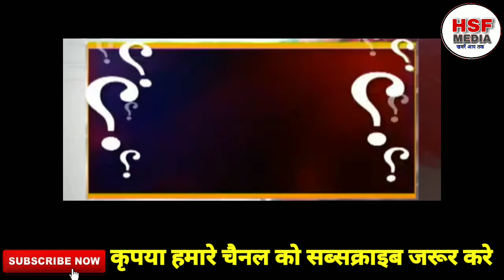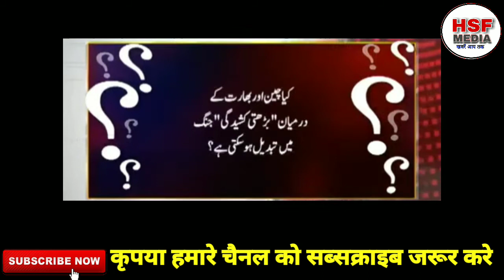Pak media on india china latest पाक मीडिया ने माना चीन भारत से नही लड़ सकता।pak media on india latest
Hsf media welcomes you

Pak media on india latest, pak media on india, pak media reaction, pak media , latest pakistani news today pak media on india china border clash latest news

 If you like our videos then please Do

Video credit- pak media